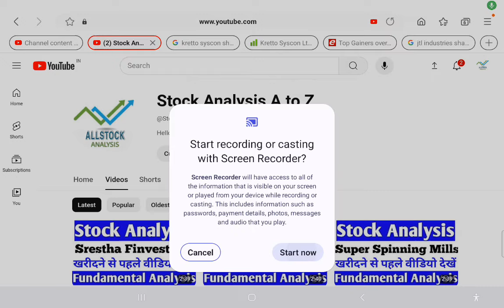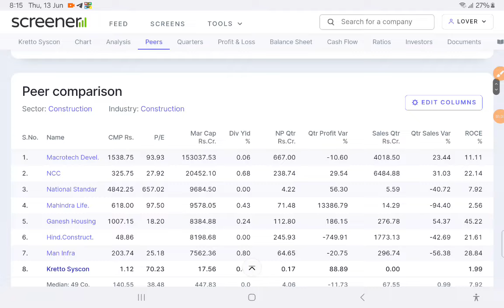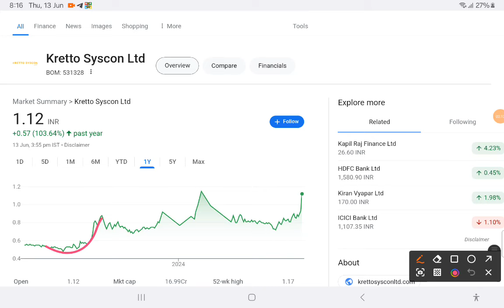kretto syscon share, kretto syscon share ltd, kretto syscon ltd share, kretto syscon share news,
Thanks uu 😊

डिस्क्लेमर: (यहां मुहैया जानकारी सिर्फ़ सूचना हेतु दी जा रही है. यहां बताना ज़रूरी है की मार्केट में निवेश बाजार जोखिमों के अधीन है. निवेशक के तौर पर पैसा लगाने से पहले हमेशा एक्सपर्ट से सलाह लें. Stock Analysis A to Z की तरफ से किसी को भी पैसा लगाने की यहां कभी भी सलाह नहीं दी जाती है.)

tages: -
fundamental analysis of stocks
fundamental analysis
stock market
Fundamental analysis